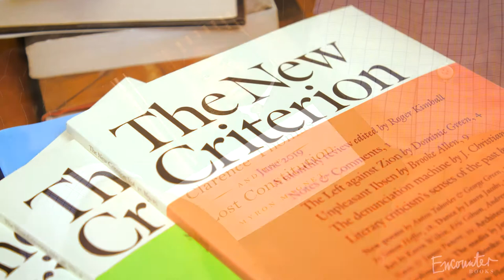Myron Magnet on Clarence Thomas's Legacy | Close Encounters Ep. 6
In the sixth episode of Close Encounters, Myron Magnet and Ben Weingarten discuss the originalists’ battle to defend the Constitution, the fight against the administrative state, and the legacy of Clarence Thomas and a great deal more.

Myron Magnet is the editor-at-large for the Manhattan Institute's City Journal. He is the author of Clarence Thomas and the Lost Constitution, now available from Encounter Books

Ben Weingarten is a Senior Fellow of the London Center for Policy Research, Fellow at the Claremont Institute, Senior Contributor at The Federalist and a 2019 Robert Novak Journalism Fellow of The Fund for American Studies.

Encounter Books is a tax-exempt, non-profit corporation dedicated to strengthening the marketplace of ideas. Support Encounter Books